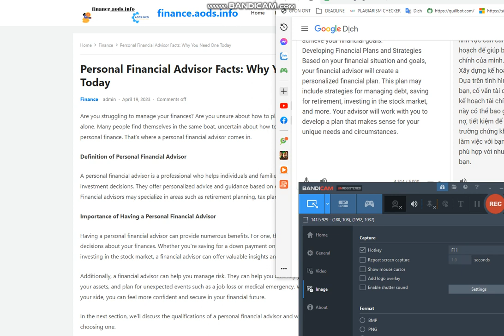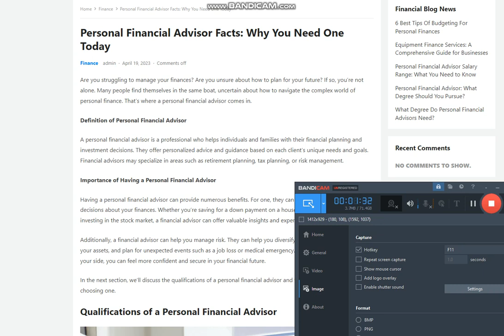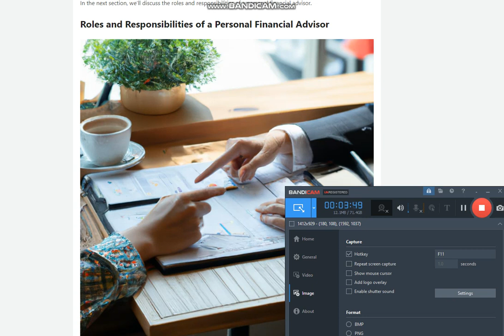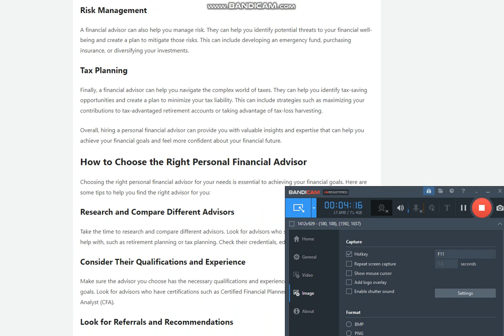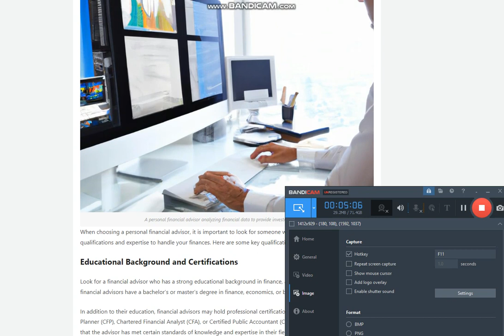Personal Financial Advisor Facts: Why You Need One Today